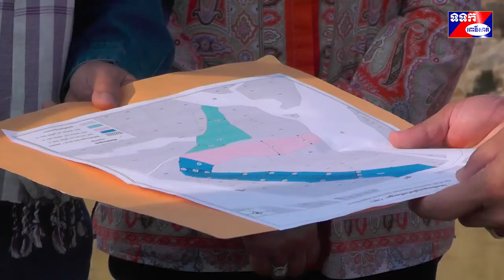ឯកឧត្តម ស៊ុយ សែម និងលោកជំទាវជីកស្រះខ្នាតយក្សជូនមួយឃុំមួយក្នុងស្រុកបាកាន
ខេត្តពោធិ៍សាត់៖ បន្ទាប់ពីប្រជាពលរដ្ឋរាប់ពាន់គ្រូសារនៅឃុំមួយចំនួនក្នុងស្រុកបាកាន កំពុងតែប្រឈមមុខនិងការខ្វះខាតទឹកប្រើប្រាស់ពេលរដូវប្រាំងចូលមកដល់  ឯកឧត្តម ស៊ុយ សែម រដ្ឋមន្ត្រីក្រសួងរ៉ែនិងថាមពល និងជាប្រធានក្រុមការងាររាជរដ្ឋាភិបាលចុះមូលដ្ឋានខេត្តពោធិ៍សាត់និងលោកជំទាវ បានដាក់ផែនការជីកស្រះខ្នាតយក្សមួយឃុំឲ្យបានមួយ ដើម្បីស្ដុកទឹកទុកប្រើប្រាស់រួមគ្នានៅក្នុងសហគមន៍។ ជាក់ស្ដែងនៅថ្ងៃទី១៧ខែឧសភាឆ្នាំ២០២០ ឯកឧត្តម ស៊ុយ សែម និងលោកជំទាវ ដោយមានការចូលរួមពីសំណាក់ឯកឧត្តម លោកជំទាវ លោក លោកស្រី សមាជិកព្រឹទ្ធសភា សមាជិករដ្ឋសភា និងក្រុមការងារចុះមូលដ្ឋាន បានទៅពិនិត្យមើលទីតាំងជីកស្រះនៅឃុំចំនួន០៣គឺ ឃុំស្នាមព្រះ ឃុំមេទឹក និងឃុំបឹងបត់កណ្ដោល ក្នុងស្រុកបាកានខេត្តពោធិ៍សាត់។
 ឯកឧត្តម ស៊ុយ សែម បានជម្រាបជូនថា ស្រះនីមួយៗដែលត្រូវជីកនេះមានទំហំដីមួយហិកតា មានជម្រៅយ៉ាងតិច០៥ម និងទុកដីឲ្យនៅសល់កៀនៗប្រវែង១០ម ដើម្បីដាំដើមក្ងោក ដើមក្រញូង បេង ធ្នង់ នាងនួន គគី និងឈើទាល ជាដើម។ ការដាំដើមក្ងោកនិងដើមឈើប្រណិតទាំងអស់នេះ ដើម្បីលំអរស្រះទឹកឲ្យមានសោភ័ណភាព បានជាម្លប់អង្គុយលេង និងលើកកម្ពស់វិស័យព្រៃឈើនិងបរិស្ថានផងដែរ។ ឯកឧត្តមរដ្ឋមន្ត្រីមានប្រសាសន៍ថា ស្រះដែលយើងជីកនេះគឺជាស្រះសាធារណៈ មិនមែនជាកម្មសិទ្ធរបស់បុគ្គលណាម្នាក់នោះទេ។ ដូច្នេះយើងត្រូវចូលរួមនិងមានការយោគយល់គ្នាក្នុងការដងទឹកយកទៅប្រើប្រាស់ និងថែរក្សាទឹកឲ្យបានល្អជានិច្ច កុំឲ្យគោក្របីចុះ រឺបោះសំរាមកាកសំណល់ចូល ដែលនាំឲ្យទឹកមិនស្អាត។ ម្យ៉ាងវិញទៀតទឹកស្រះនេះគឺសម្រាប់ប្រើប្រាស់ដូចជា ងូត បោកខោអាវ ដាំស្ល ស្រោចដំណាំនិងបន្លែតែប៉ុណ្ណោះ  មិនអនុញ្ញាតឲ្យបូមដាក់ស្រែនោះទេ។
 ឯកឧត្តម ស៊ុយ សែម បានជម្រុញឲ្យបងប្អូនប្រជាពលរដ្ឋដាំដំណាំឈើហូបផ្លែ និងបន្លែបង្កាឲ្យបានច្រើន ពេលដែលមានទឹកស្រះនេះ  ហើយឯកឧត្តមជួយបានតែអ្នកឧស្សហ៍ប៉ុណ្ណោះ អ្នកខ្ជិលច្រអូសមិនអាចជួយបាននោះទេ។ នៅពេលដែលបងប្អូនប្រជាពលរដ្ឋយើងដាំបន្លែគ្រប់គ្នា ភូមិដ្ឋានយើងនឹងមានទេសភាពពណ៌បៃតង  ហើយយើងនឹងបង្កើតផ្សារលក់បន្លែមួយនៅទីនេះ ដោយមិនប្រើជីគីមី។ ពេលនោះឈ្មួញនឹងមកទិញដល់កន្លែង  ដើម្បីយកទៅលក់បន្តជាក់ជាមិនខាន។ ការជីកស្រះនេះពិតជាមានសារៈប្រយោជន៍ដល់បងប្អូនប្រជាពលរដ្ឋយើង ក្នុងការប្រើប្រាស់ប្រចាំថ្ងៃ  ចិញ្ចឹមសត្វ និងដាំបន្លែគ្រប់ប្រភេទ ដែលពីមុនមកបងប្អូនខ្វះទឹកប្រើប្រាស់សព្វបែបយ៉ាង មានការលំបាកខ្លាំងណាស់។
 ជាមួយគ្នានេះឯកឧត្តម ស៊ុយ សែម បានផ្ដាំផ្ញើដល់បងប្អូនប្រជាពលរដ្ឋទាំងអស់ ត្រូវប្រុងប្រយ័ត្នជាប់ជានិច្ចចំពោះមេរោគកូវីដ ១៩ ដែលកំពុងរាតត្បាតជាសកលពាសពេញពិភពលោក។ ដោយឡែកក្នុងប្រទេសកម្ពុជាយើង ក៍បានទទួលរងនូវការឆ្លងមេរោគកូវីដ ១៩នេះដែរ  ដូច្នេះសូមបងប្អូនកុំធ្វេសប្រហែសឲ្យសោះ ត្រូវអនុវត្តតាមការណែនាំរបស់ក្រសួងសុខាភិបាល ដោយលាងដៃនឹងសាប៊ូ  អាល់កុលឲ្យបានញឹកញាប់ និងត្រូវពាក់ម៉ាស់ពេលទៅចូលរួមក្នុងពិធីផ្សេងៗ ព្រោះមេរោគកូវីដ ១៩មិនទាន់ផុតរលត់នោះទេ ៕ សែម សុគន្ធ